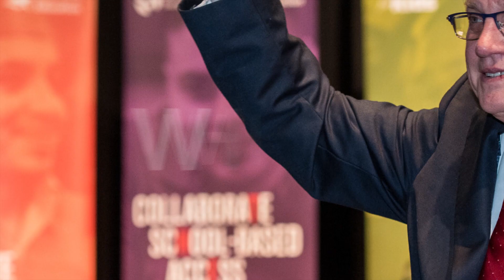What are your goals this year?